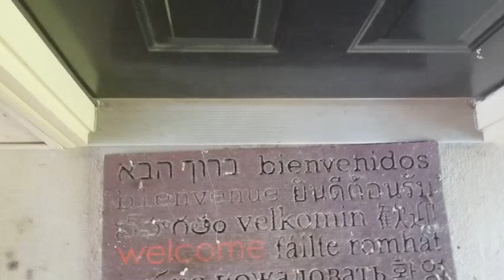Day 30: A Bit of a Stroll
In which Rebecca talks to not one, but TWO actual humans in the flesh.